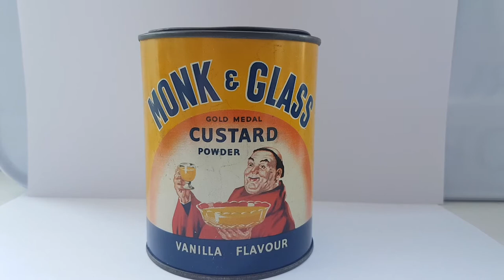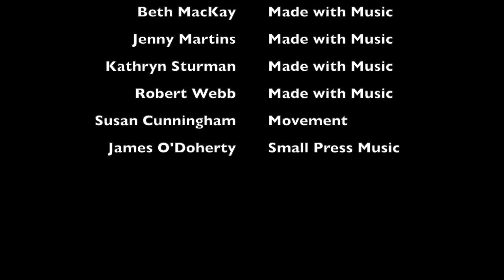Memories Made with Music - Food & Drink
In this video we look at items from the Food and Drink reminiscence box from Abbey House Museum and invite you to listen and join in with some musical activities. Warning - you may get hungry after watching this!!